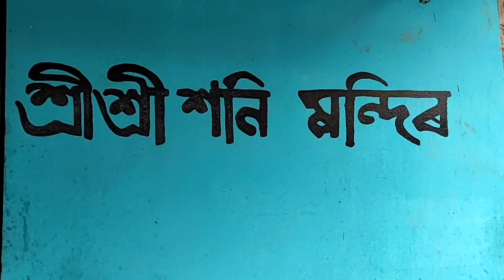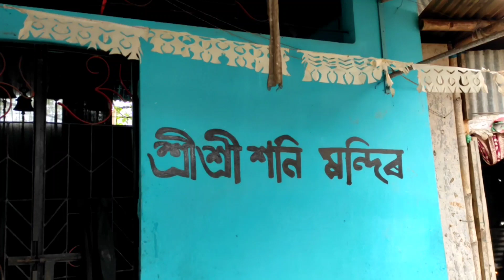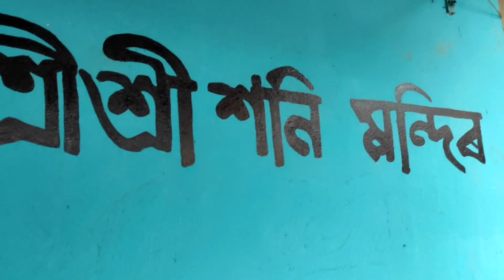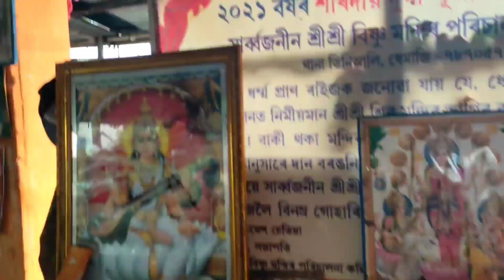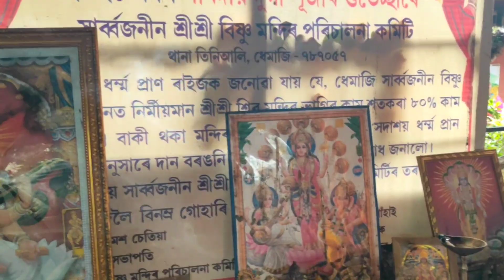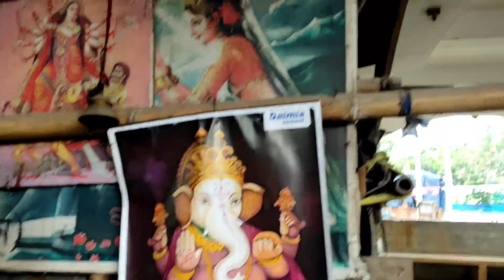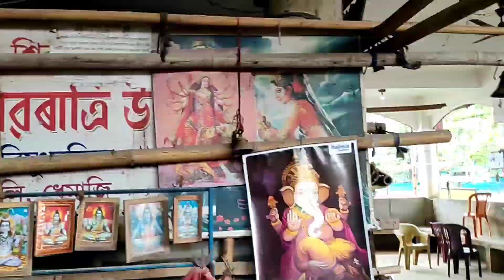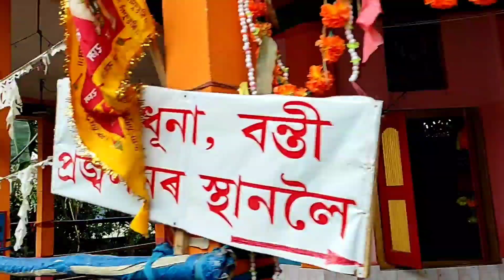#9/4/2022#Vishnu# Shiva & Shani Mandir in#Dhemaji